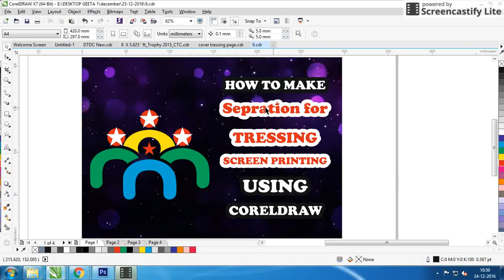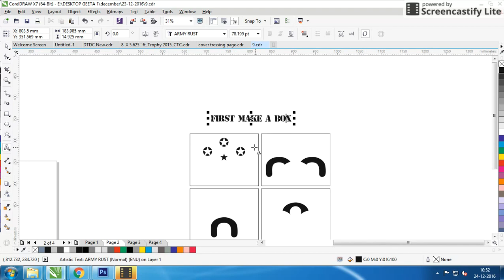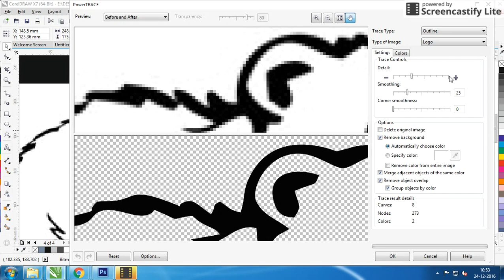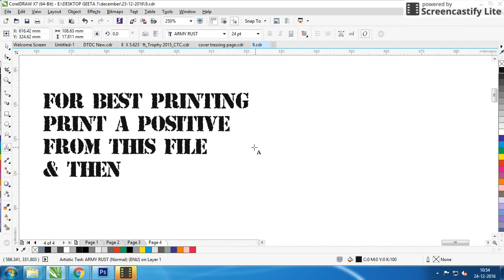corel draw tutorial How to make SEPARATION FOR SCREEN PRINTING with corel draw TIPS & trick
How to make SEPARATION FOR SCREEN PRINTING with corel draw TIPS & trick
VERY EASY WAY JUST CHECK IT IT IS NOT TO HARD